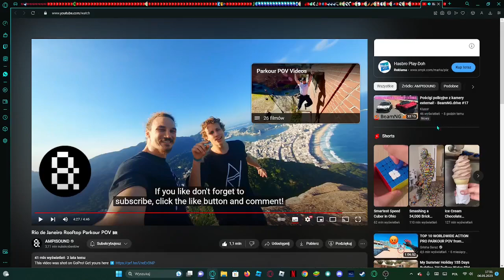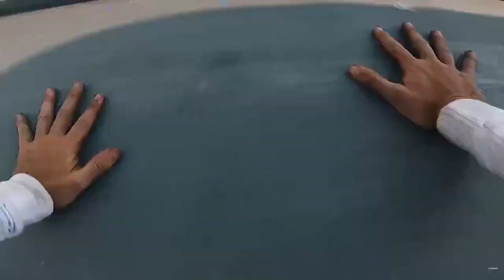Ale z nich kozaki! - Parkour #1 - Reakcje #1